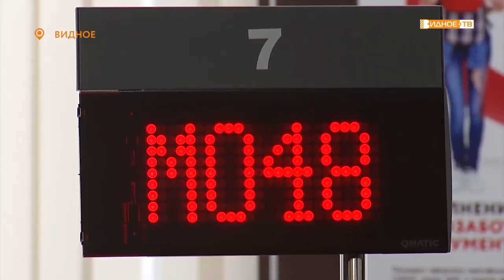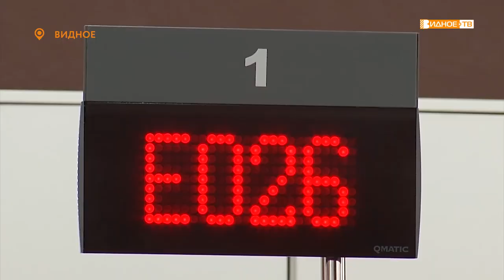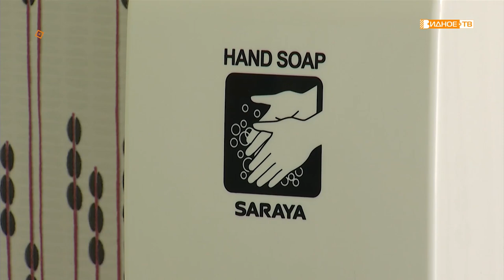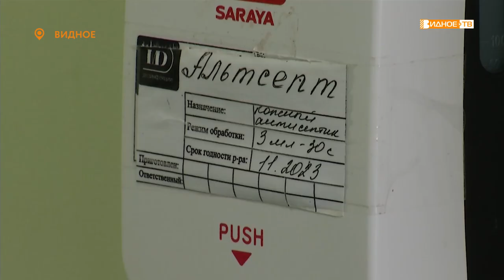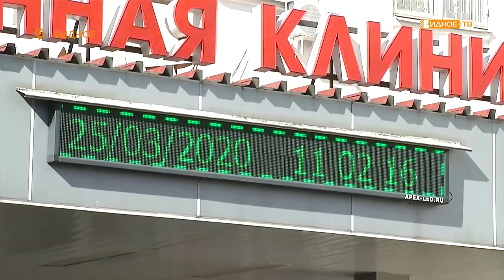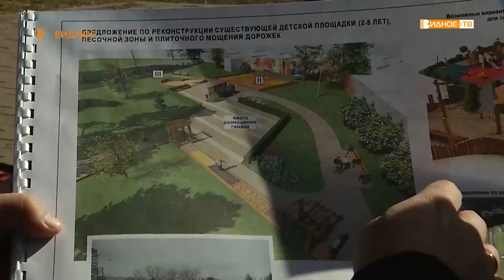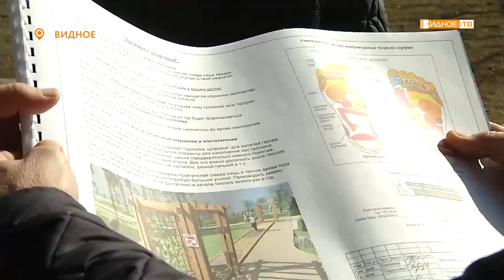Новости телеканала Видное-ТВ (26.03.2020 - четверг)